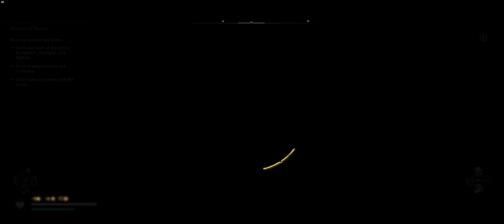Assassin's Creed Valhalla | PC Part 45 21:9 60FPS Ultra | Vinland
This video is the 45th part of a whole story let's play gameplay walkthrough series of Assassin's Creed Valhalla on the PC at 21:9 3440x1440 ultrawide at Ultra Settings  at 100FPS captured at 60FPS.

CPU: AMD RYZEN 7 5800X 4.60 GHZ (8 CORE)
CPU COOLER: CORSAIR H150I ICUE ELITE CAPELLIX AIO
THERMAL PASTE: ARCTIC MX-4 EXTREME THERMAL CONDUCTIVITY COMPOUND
GPU: RTX 3080 (10GB) ASUS TUF
RAM: 32GB (X4 8gb) 3600MHZ CORSAIR VENGEANCE
MOTHERBOARD: ASUS ROG STRIX X-570-F
PSU: CORSAIR RMX 10000 WATT 80 + GOLD
ELGATO4K60PRO MK2
OBS SOFTWARE
WINDOWS DRIVE: 1TB SAMSING M.2 970 EVO PLUS
RECORDING DRIVE: 2TB SAMSUNG M.2 970 EVO PLUS
GAMES DRIVE: X2 1TB SAMSUNG QVO SSD
BACK UP DRIVE: SEAGATE 4TB BARRACUDA 5400RPM
MEDIA: 2TB SEAGATE BARRACUDA 7200RPM

CPU: INTEL CORE I3 10105F 3.70 GHZ (4 CORE)
CPU COOLER: COOLER MASTER HYPER 212 120MM AIR BLACK EDITION
GPU: GTX 1650 OC (4GB)
MOTHERBOARD: ASUS PRIME X-470
PSU: 550 WATT CORSAIR CV SERIES 80 + BRONZE
1TB SEAGATE BARRACUDA HARDRIVE 7200RPM